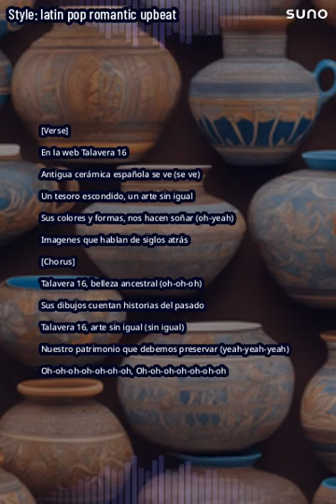Talavera 16 Antigua cerámica española.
En la web Talavera 16 Antigua cerámica española se ve (se ve) Un tesoro escondido, un arte sin igual Sus colores y formas, nos hacen soñar (oh-yeah) Imagenes que hablan de siglos atrás [Estribillo] Talavera 16, belleza ancestral (oh-oh-oh) Sus dibujos cuentan historias del pasado Talavera 16, arte sin igual (sin igual) Nuestro patrimonio que debemos preservar (yeah-yeah-yeah) Oh-oh-oh-oh-oh-oh-oh Oh-oh-oh-oh-oh-oh-oh